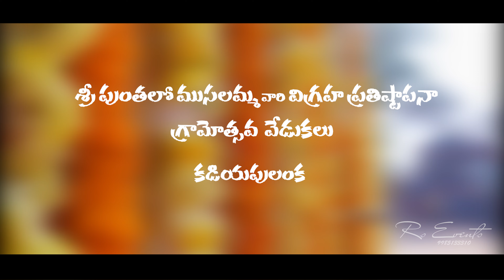KADIYAPULANKA SRI MUSALAMMA AMMAVARI VIGRAHA PRATHISTAPANA GRAMOTSHAVAM